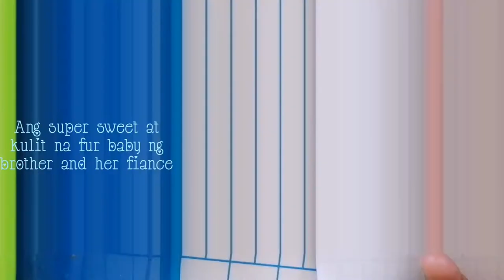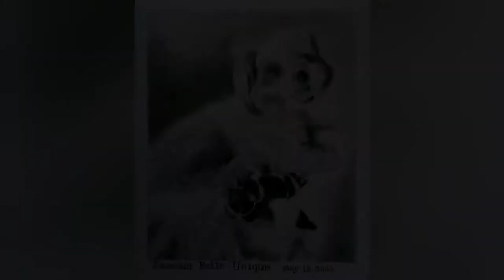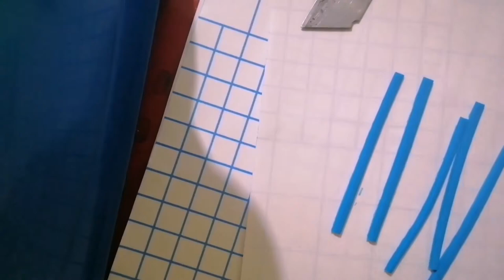The Making of Shih Tzu Air Dry Clay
meet Sam Sam the sweet shih tzu